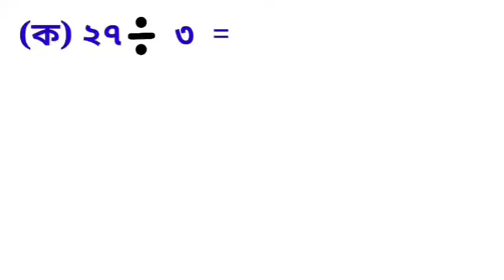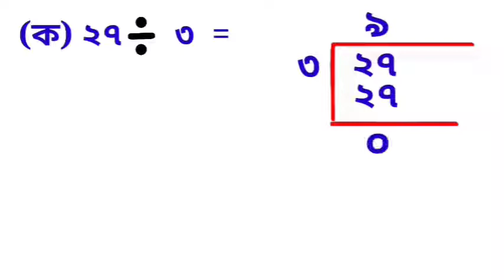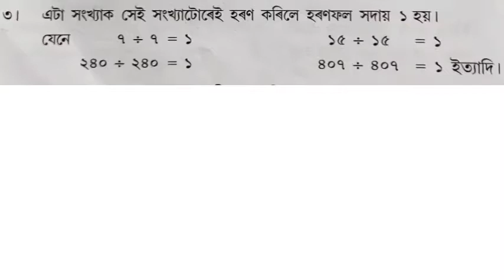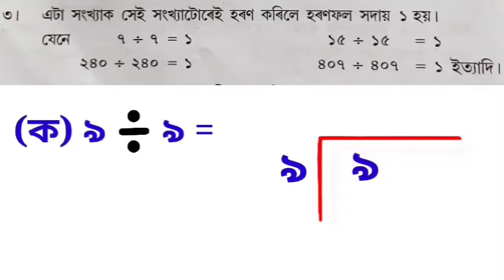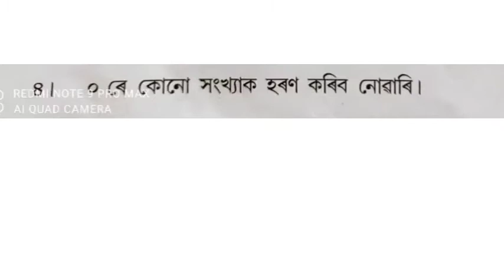নতুন গণিত অনুশীলনী ৫(ক) হৰণ ৰ ধৰ্ম